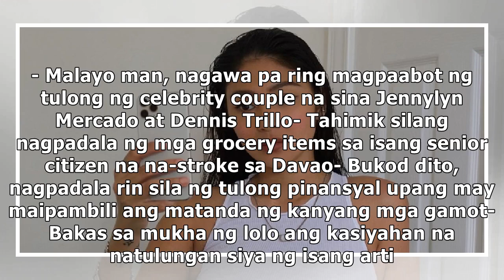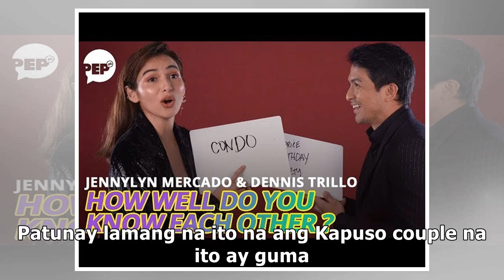Jennylyn Mercado at Dennis Trillo, tinulungan ang isang na-stroke na lolo